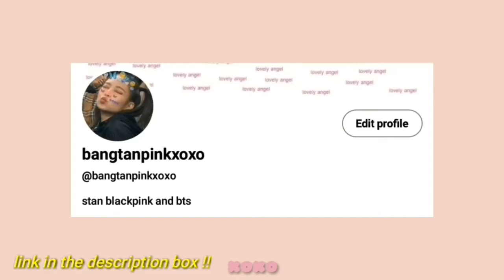BLACKPINK and BTS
when blackpink and bts see each other